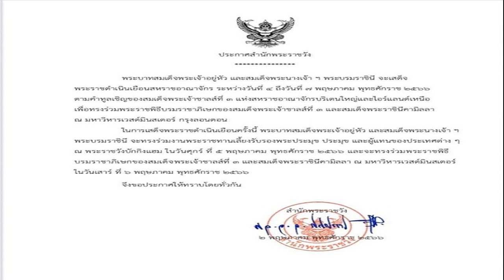ไดมอนด์ ฟู้ด ช็อก! นำ2เซ็ต โดนเจ้าถิ่น รัวแซงคว้าแชมป์สโมสรเอเชีย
ไดมอนด์ ฟู้ด ไฟน์เชฟ-แอร์ฟอร์ซ ตัวแทนจากประเทศไทย ทำช็อก! เอาชนะไปก่อน 2 เซ็ตรวด แต่มาแผ่วถูกสาวเจ้าถิ่น เวียดนาม รัว 3 เซ็ตรวด ชวดแชมป์สโมสรเอเชีย ไปแบบน่าเสียดาย
การแข่งขันวอลเลย์บอลสโมสรหญิง ชิงชนะเลิศแห่งเอเชีย ครั้งที่ 23 ปี 2023 ที่โรงยิมเนเซียมหวิญ ฟุค เมืองหวิญ ฟุค ประเทศเวียดนาม วันที่ 2 พฤษภาคม 2566 เป็นการแข่งขันในรอบชิงชนะเลิศ ไดมอนด์ ฟู้ด ไฟน์เชฟ-แอร์ฟอร์ซ ตัวแทนจากไทย ลงสนามพบกับ สปอร์ต เซ็นเตอร์ วัน จากเวียดนาม (เจ้าถิ่น)
ไดมอนด์ ฟู้ด คว้าแชมป์ของกลุ่ม บี ด้วยผลงานชนะ 3 แพ้ 1 รอบรองชนะเลิศ เอาชนะ คิง เวล ไทเป จากไต้หวัน ขณะที่ ทีมจากไต้หวัน ชนะ 2 แพ้ 1 เป็นอันดับ 2 ของกลุ่ม เอ รอบรองชนะเลิศเอาชนะ หลียวหนิง ตงหัว จากจีน มาได้

ไดมอนด์ ฟู้ด พิชิตยอดทีมไต้หวัน ทะลุชิง ศึกสโมสรเอเชีย
ผลการแข่งขันปรากฎว่า สาวไดมอนด์ ฟู้ด โชว์ฟอร์มได้อย่างยอดเยี่ยม แม้จะมีกองเชียร์เจ้าถิ่นเข้ามาชมเกมกับแบบเต็มสนาม ทว่าสาวไทยทำได้ดีกว่าชัดเจนทั้งเกมบุกและเกมบล็อก เอาชนะไปก่อน 2-0 เซ็ต 25-21, 25-17 จากนั้นทีมสาวเวียดนามแก้เกมมาดี โดยเฉพาะเกมรับที่เล่นได้อย่างเหนียวแน่น ทำให้เกมเป็นไปอย่างสูสี ก่อนเจ้าถิ่นมาเอาชนะได้ 2 เซ็ตรวดเช่นกัน 25-20, 25-22 ตามมาเสมอกันที่ 2-2 เซ็ต เรียกเสียงเชียร์จากแฟนวอลเลย์บอลในสนามได้อย่างคึกคัก ต้องไปสู้กันต่อในเซ็นสุดท้าย
เซ็นตัดสิน เกมยังคงสู้กันอย่างสูสี สาวเวียดนาม ยังเน้นเกมรับที่เหนียวแน่น สุดท้าย สปอร์ต เซ็นเตอร์ วัน เอาชนะไปในที่สุด 3-2 เซ็ต

สรุปผลการแข่งขัน ไดมอนด์ ฟู้ด ไฟน์เชฟ-แอร์ฟอร์ซ พ่าย สปอร์ต เซ็นเตอร์ วัน 2-3 เซ็ต 25-21, 25-17, 20-25, 22-25 และ 15-10 สปอร์ต เซ็นเตอร์ วัน คว้าแชมป์สโมสรเอเชียไปครองเป็นครั้งแรก